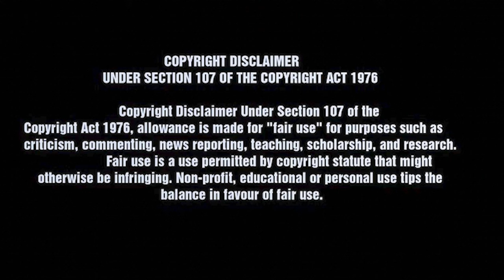Terror at Collinwood Ep 75: The Dreamers- Inspiration for Dream Curse w Amanda Desiree & Steve Shutt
The Dream Curse storyline in Dark Shadows was inspired by an obscure 1957 horror novel called The Dreamers, written by Roger Manvell. Although this was revealed by writer Ron Sproat at the first DS Festival, many remain unaware of the book and its influence on the Dream Curse plot. Returning to the podcast are Amanda Desiree and Stephen R. Shutt, who are both writers and longtime fans of Dark Shadows and all things spooky. We spend the first half of this episode examining The Dreamers, comparing and contrasting the novel to the plot line in the show. In the second half of the episode, we have some fun interpreting the symbolism of the DS Dream Curse as we try to determine the greatest fear of each dreamer.

Please consider donating to Terror at Collinwood over at Buy Me a Coffin…I mean Coffee

Amanda’s novel ‘In the Shadow of the Skull’ on Amazon

‘The Dreamers’ on Amazon

TaC Logos by Eric Marshall

Opening theme music ‘Surfing the Shadows’ surf rock cover of Bob Cobert’s DS theme by Johnny D & The Moonlighters

TaC ending theme by Rebecca Paiva